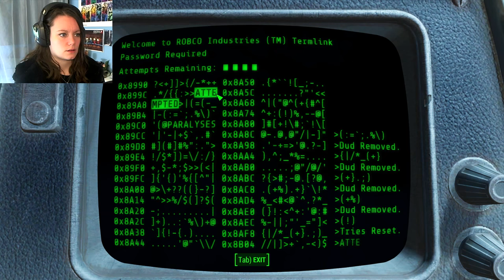Fallout 4 | 21 | Naked People! Synths! Oh My!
Fallout 4 full playthrough of the main quest in HD 1080p 60fps . We help out the Railroad a bit, trying a get a sense of what's going on here. Still not sure which side to choose D: